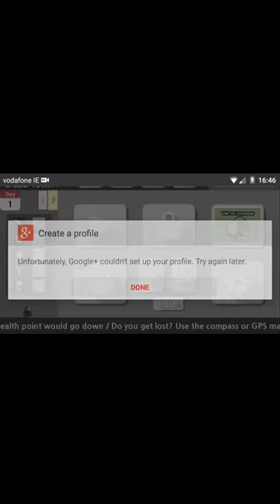Dead town survival ep 1 rifle